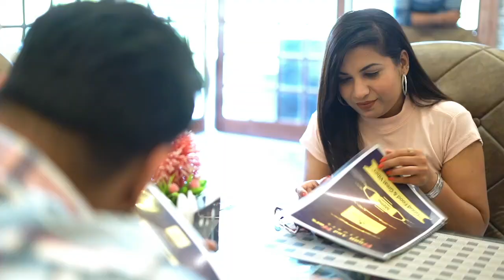preeweding..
Ratnesh with Akansha.